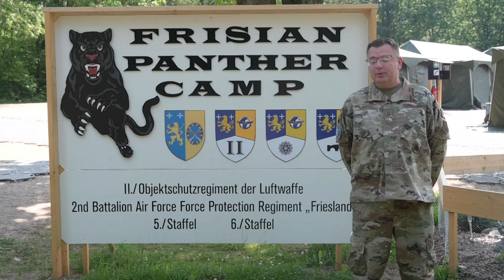Experiencing AD23: Overview of Colorado National Guard's Air Defender 2023 Exercise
An overview of exercise Air Defender 2023 (AD23) of U.S. Air Force members assigned to the 140th Wing, Colorado National Guard at Jagel German Air Base, June 21, 2023.

140th Succeeds at Air Defender 2023
JAGEL, SH, GERMANY
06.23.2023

 Exercise AD23 integrates both U.S. and allied air-power to defend shared values, while leveraging and strengthening vital partnerships to deter aggression around the world. (U.S. Air National Guard video by Master Sgt. Amanda Geiger)

Film Credits: Video by Master Sgt. Amanda Geiger
140th Wing Public Affairs